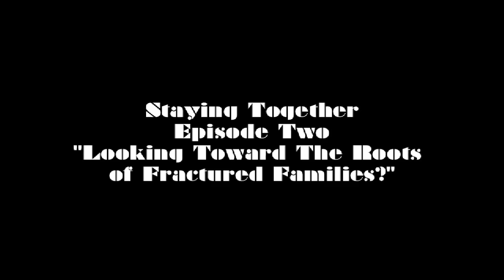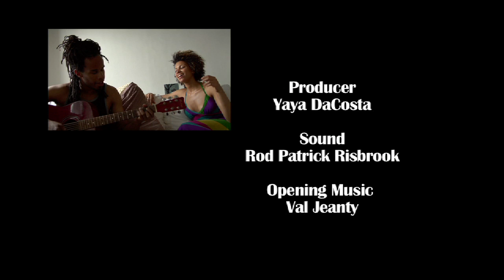Staying Together Episode 2 "Looking Toward The Roots of Fractured Families"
Staying Together is a web series that takes place within the film, "Let's Stay Together," by joshua bee alafia. In Episode Two, we reflect on the effects of slavery and the lost sense of identity through middle passage trauma.  We begin the inquiry of the root of our departure from strong family units.  Why are we having such a hard time staying together and raising these youth?  Please joint the conversation!